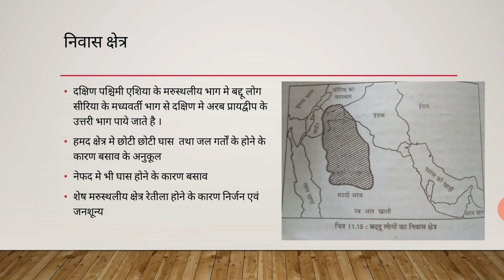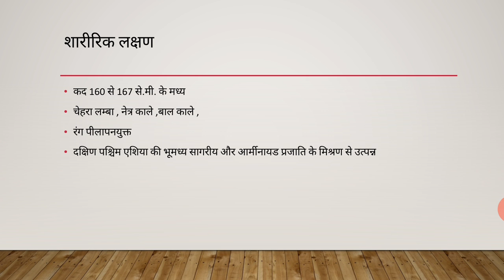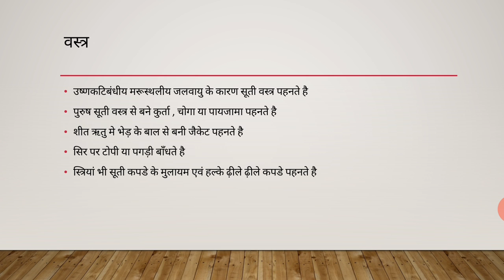GEOGRAPHY {SONAL MEENA } BADDU TRIBE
BA PART 2 PAPER 2 UNIT 2